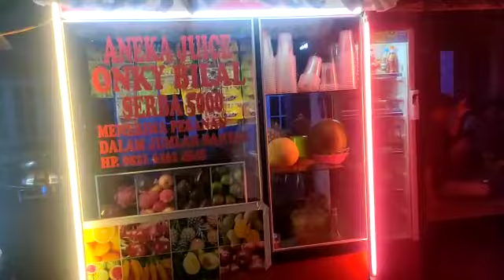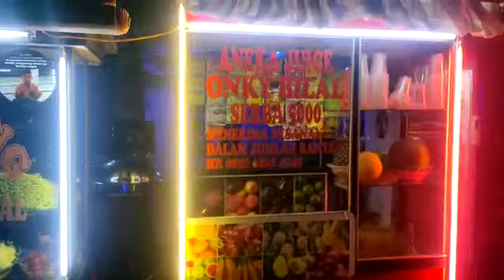saudades de campo